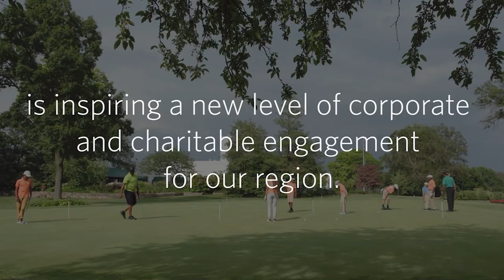Golf Happy Hour: Exclusive access at Bellerive Country Club with Stifel CEO Ron Kruszewski